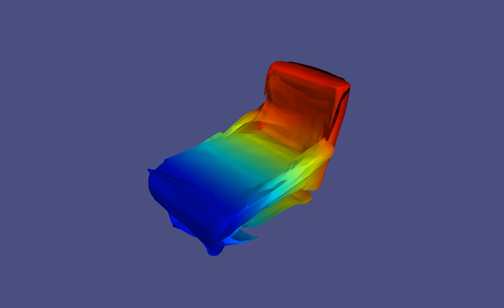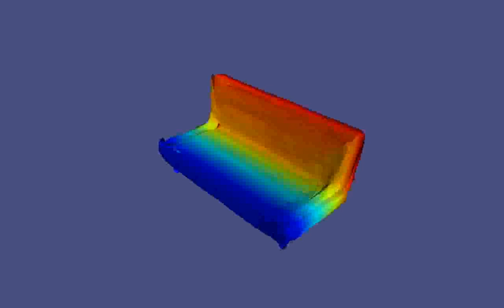Couch morphing using AtlasNet: A Papier-Mâché Approach to Learning 3D Surface Generation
Example of morphing in the latent space for the research paper "A Papier-Mâché Approach to Learning 3D Surface Generation", code available